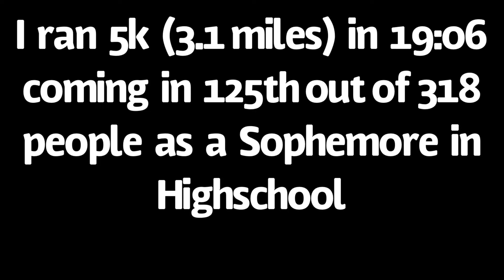First 5K Race of the Season!!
Today was my first 5k cross country race. I didn’t have a chance to vlog much at it, but I did really good for the first race. Stay Blessed!